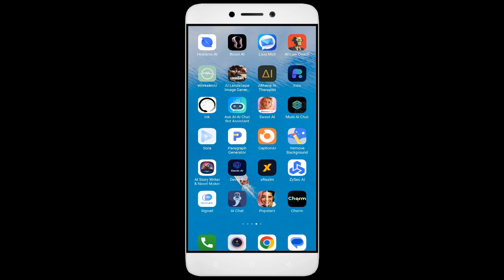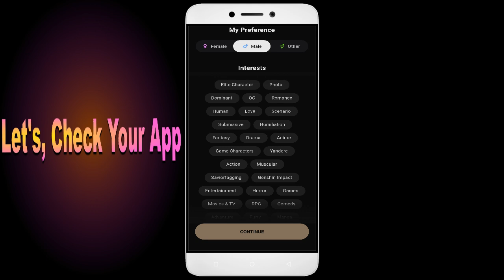How to Fix Risu App Black Screen Error | After Android Update | Problem Solved in Android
Are you dealing with an app that black screen. In this video, we'll show you how to fix these common problems! We'll walk you through troubleshooting steps to identify the root cause of the issue, so you don't waste valuable time fixing the wrong thing. We'll then show you how to adjust settings, update software Risu, and make sure everything is running properly. By the end of this video, you'll be able to confidently get your app up and running!

1. Go to Setting click About phone
2. Multipe tap on version
3. Go to Developer option
4. Click Graphics Device Prefances
5. Find out your game or App
6. Tab your App and Select the System Graphics Driver.

Fix Risu not open problem,
How to fix Risu all problems solve,
How to fix Risu not working problem in android phone,
How to fix Risu app not open problem in android phone,
Fix Risu not working in android,
Risu all problems solve,
Risu not responding,
How to fix Risu keeps stopping error in android mobile,
Risu app not working problem,
Fix Risu not loading,
Fix Risu login error,
Risu Black Screen Error,
Fix Risu not open problem android mobile,
Fix Risu not working problem,
Black Screen Sleep,
Risu black screen error fix,
Risu Error Black Screen,
mobile data and wifi not working,
How to fix Risu random crashing
How to Fix Risu App Black Screen Error Problem Solve in Android & Ios
How to Fix Risu App Loading Problem in Android
How to Fix Risu App Loading Problem in IOS
How to Fix Something Went Wrong and the Service Failed to Start Error in Risu App.
How To Fix Unfortunately Risu App Has Stopped Error Problem in Android Phone.
How to Fix Solve Risu App Not Working | Not Opening | Not Open | Loading Solve Problem in Android & Ios
Risu not working today,
why Risu is not working in my phone,
Risu game not starting,
Risu not starting,
Risu failed to load server list,
How To Fix Risu App not working | Not Open | Space Issue | Keeps Crashing Problem.
Risu App (Auto Close) Automatically
Risu app freezing issue in Android
Risu app Keeps Hanging issue in Android
Risu Keeps Lagging issue in Android.